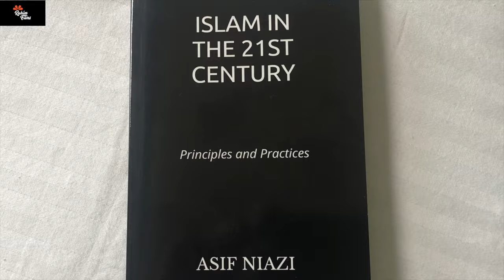Power & Religion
Don't confuse religion with power. Power is corrupting. Countries that seperate State and religion provide more justice and equality than Islamic countries. Dar al-Aman and Dar al-Harb (abode of peace and abode of war) are excuses to wage war for power.